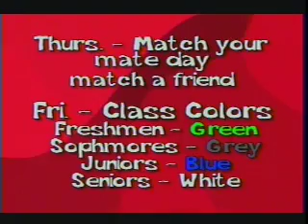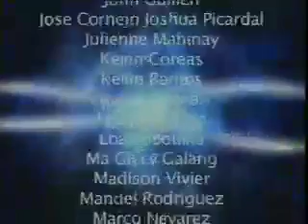2 7 08